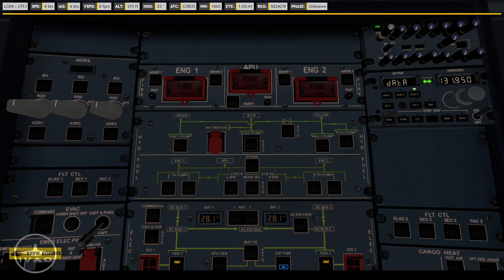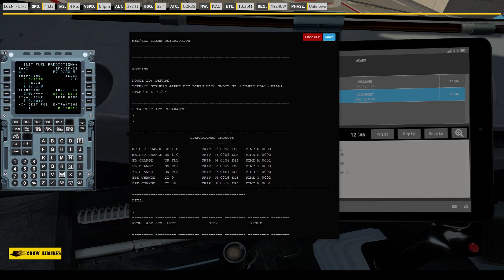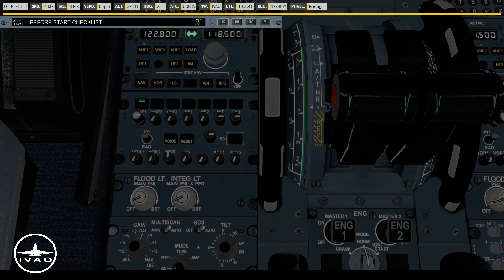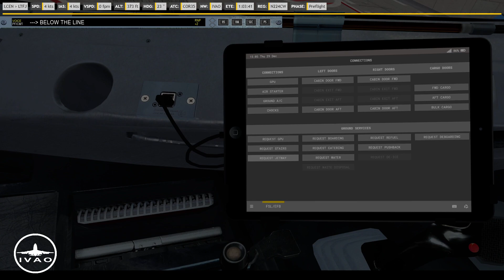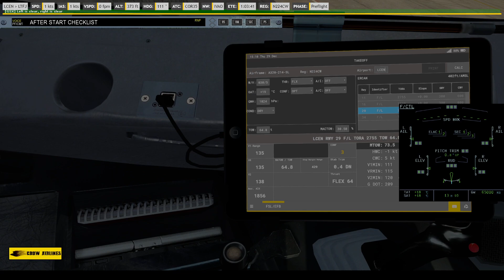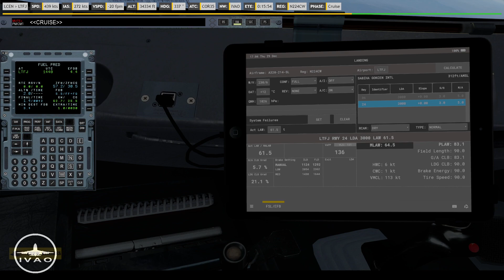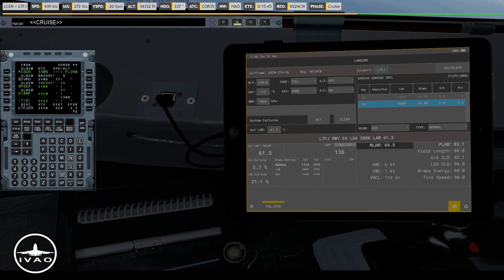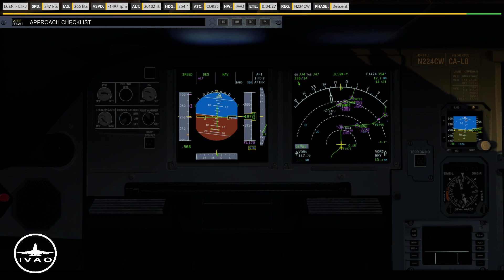[TUR - ENG] // IVAO // LCEN - LTFJ // A320 // P3D